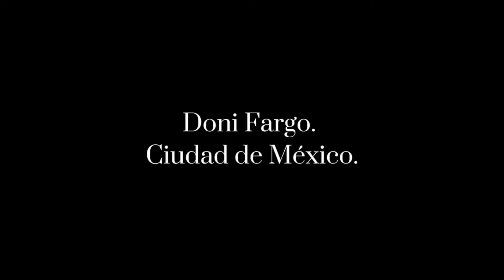Historias macabras ocurridas en el metro. (La mujer que sonrie en el metro)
En este video exploramos los relatos más aterradores que han surgido en el metro de la Ciudad de México, un lugar lleno de secretos y fenómenos inexplicables.

Desde apariciones espectrales en las estaciones más antiguas hasta pasajeros que desaparecen sin dejar rastro, las historias que escucharás te pondrán los pelos de punta.

Acompáñanos mientras descendemos a los túneles oscuros y profundos donde el terror parece estar siempre al acecho.

¿Te atreves a tomar el último tren?